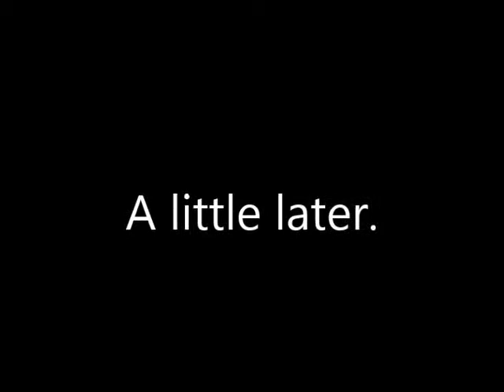C strepitans mating 01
A pair of Cyphoderris strepitans discovered mating on a sage bush in Grand Teton National Park, Wyoming. Apologies for the shakiness and blurriness - it gets quite a bit better in the middle of the video.